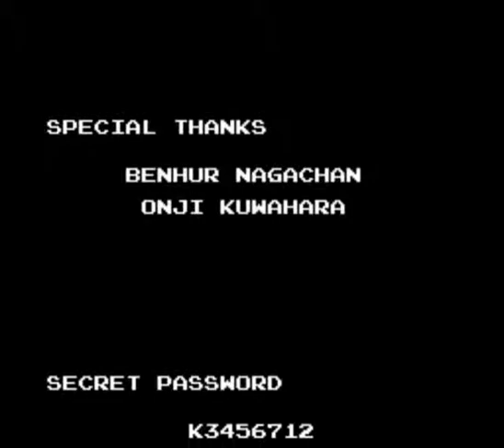Bomberman 2 (Nes) Ending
Take the first game, remove all references to Load Runner, add multiplayer and turn the Black Bomberman into Dr. Wily and you get an instant classic.
This was the first Bomberman game released in Europe. Instead of making people confused about never seen the first game, they simply renamed it to Dynablaster.